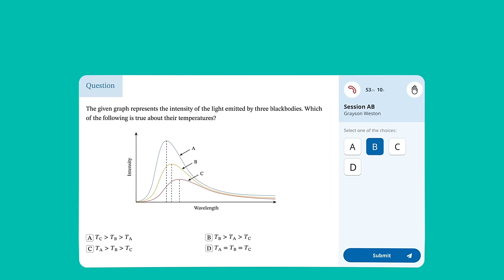Introducing US High School Courses on Nagwa Classes!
Boost your Math and Physics skills with online tutoring from Nagwa Classes!

Check out the brand new US High School courses including Algebra 1, Algebra 2, Geometry, Precalculus, AP Calculus AB, AP Calculus BC, and Physics.

With our complete courses you can:
- Attend interactive online tutoring sessions,
- Boost your grades in challenging subjects,
- Save time with flexible courses and focused learning,
- Strengthen your problem-solving with real exam questions,
- Communicate with highly qualified expert tutors via in-app messaging,
- Complete optional homework and activities to help you achieve long-term success.